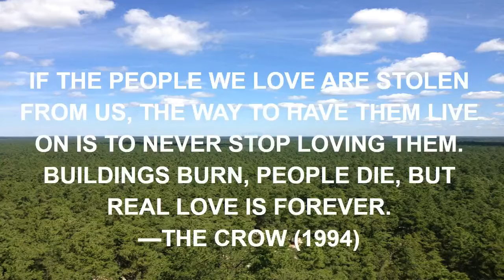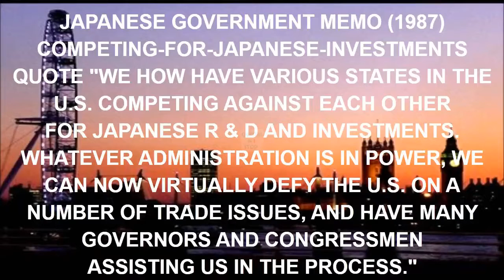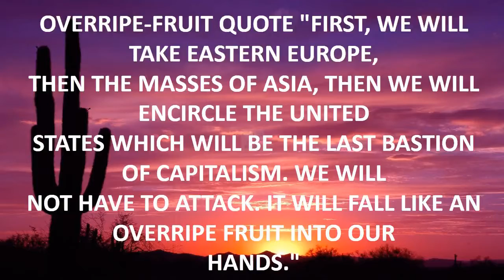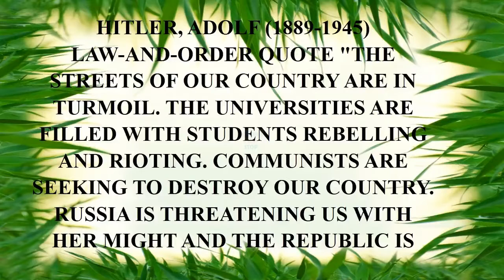inspirational quotes with songs.mp4